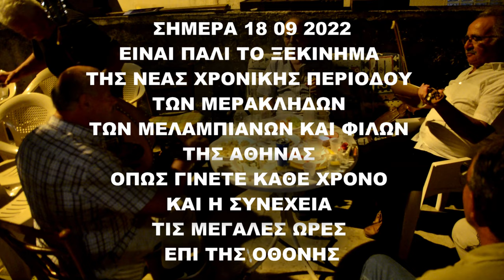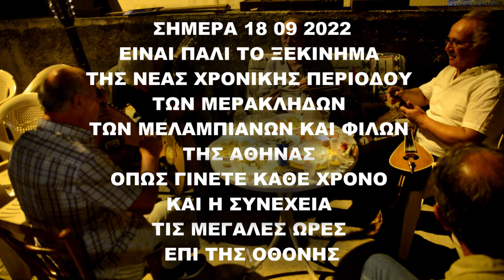ΜΕΡΟΣ 8 ΕΝΑΡΞΗ ΤΗΣ ΜΕΡΑΚΛΙΔΙΚΗΣ ΦΕΤΙΝΗΣ ΠΕΡΙΟΔΟΥ ΤΩΝ ΜΕΡΑΚΛΙΔΩΝ ΜΕΛΑΜΠΙΑΝΩΝ ΚΑΙ ΦΙΛΩΝ ΤΗΣ ΑΘΗΝΑΣ